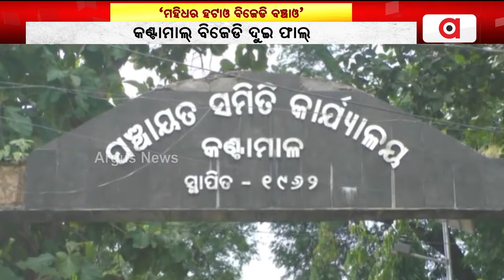କଣ୍ଟାମାଲ୍ ବିଜେଡି ଦୁଇ ଫାଲ୍ || BJD Controversy || Kantamal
କଣ୍ଟାମାଲ୍ ବିଜେଡି ଦୁଇ ଫାଲ୍ ।  ଶକ୍ତି ଠୁଲଉଛେ ବିଧାୟକ ବିରୋଧୀ ଗୋଷ୍ଠୀ ।`ମହିଧର ହଟାଓ ବିଜେଡି ବଞ୍ଚାଓ' ନାରା ।
 ବିକାଶ୍‌ଥି ବାଧକ୍ ବିଜେଡି ବିଧାୟକ ମହିଧର ରଣା ।